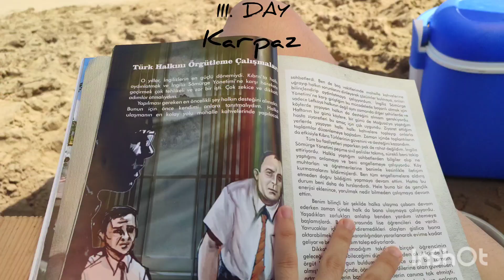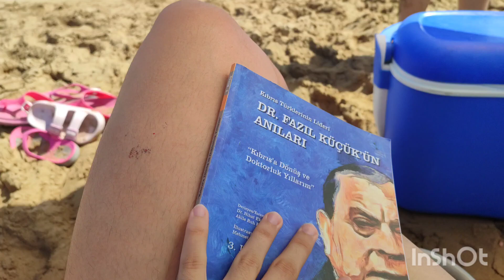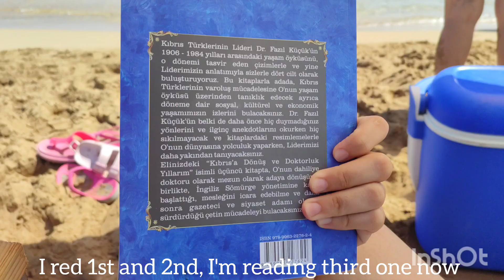🌊SUMMER IN CYPRUS-3th DAY in Karpaz-Golden Beach, Apóstolos Andreas Monastery